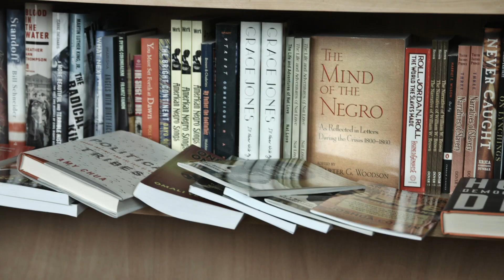KENAUTIS SMITH & lyfestile - No Time Wasted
Here's a slice of every day life from Kenautis Smith & lyfestile7. No Time Wasted was filmed at the Progressive Emporium & Education Center in St. Louis, MO and features cameos from T-Menace, Addverb Superb, Nato Caliph and Bogard Stylez.  Many thanks to the elder Baba J!
Kenautis Smith & lyfestile's fantastic album - From Which I Came, can be downloaded or streamed on all major streaming platforms.